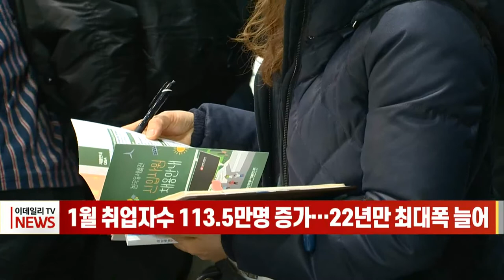1월 취업자수 113.5만명 증가… 22년만 최대폭 늘어 (20220216)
지난달 취업자 수가 1년 전보다 113만 명 넘게 늘어 약 22년 만에 가장 큰폭으로 증가했습니다.
통계청이 오늘(16일) 발표한 '1월 고용 동향'을 보면, 지난달 취업자 수는 2,695만 3,000명으로 1년 전보다 113만 5,000명 증가했습니다.
이는 비교 대상인 작년 1월 취업자 수(-98만2천명)가 100만명 가까이 감소하며 '고용 쇼크'를 기록했던 만큼 기저효과가 발생한 것으로 풀이됩니다.
OECD 비교 기준인 15~64세 고용률은 67%로 1년 전보다 2.7% 포인트 상승했습니다.
1월 실업률은 4.1%로 지난해 같은 기간보다 1.6% 포인트 하락했습니다.